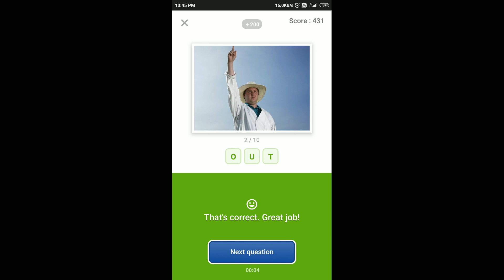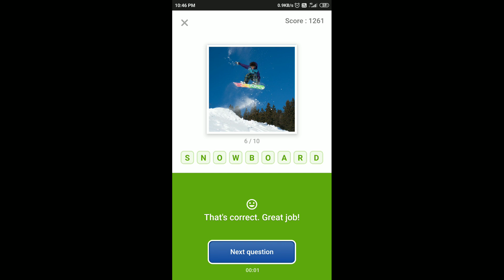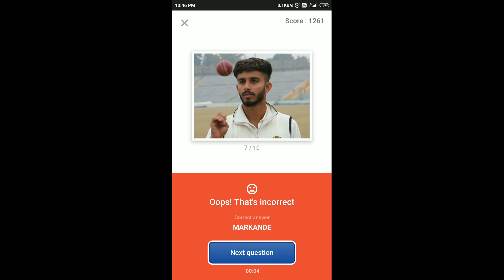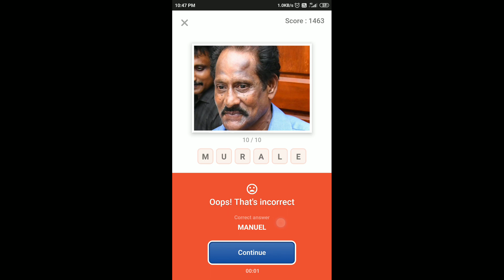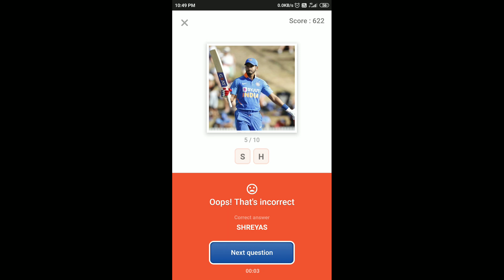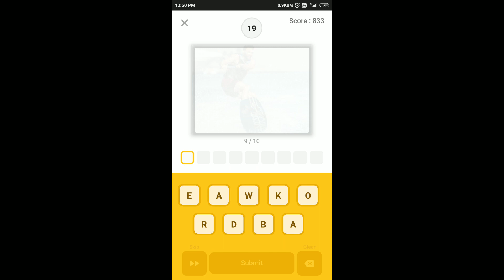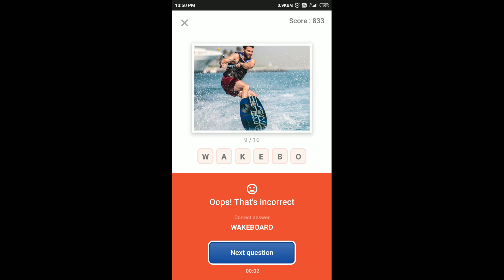Flipkart Guess What Quiz Answers Today | 12 January 2021 | Flipkart Game Zone | Part 2